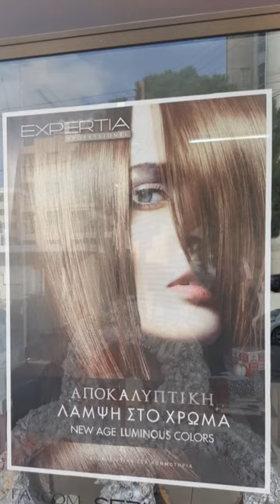Hair art studio By STALO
Kommotria : STALO FOUROUKLA
Topothesia kommotiriou: Dasoupolis, strovolosnicosia
Diefthinsi : Andrea Dimitriou 18 C
Peretero plirofories: 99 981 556